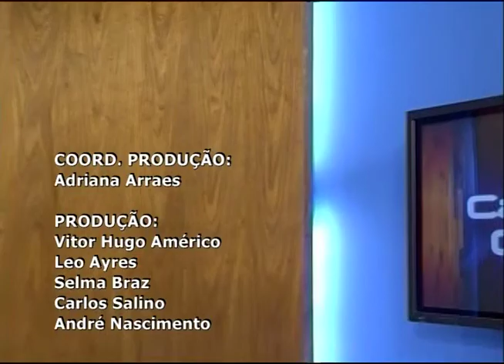Cabeça pra cima - Aceitar-se - 06/07/2016